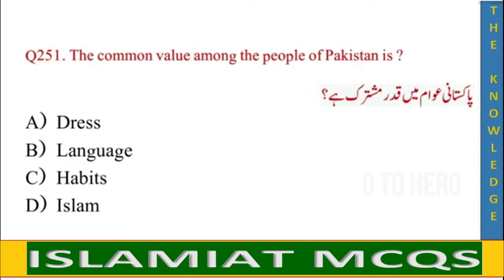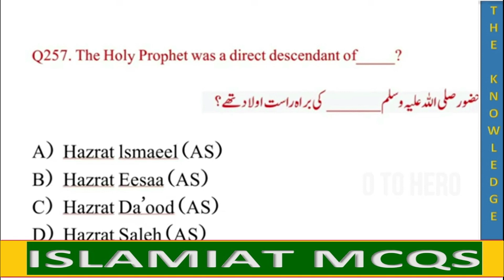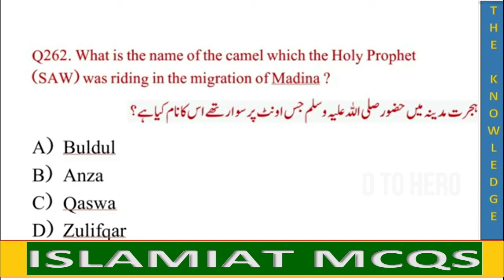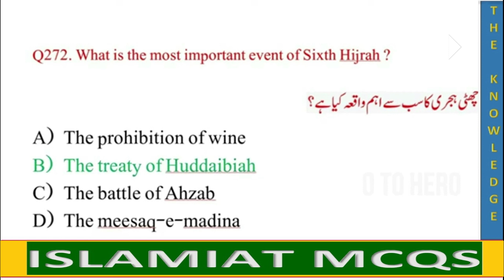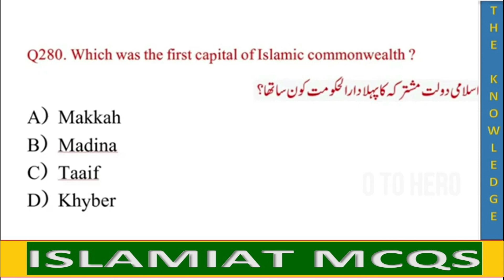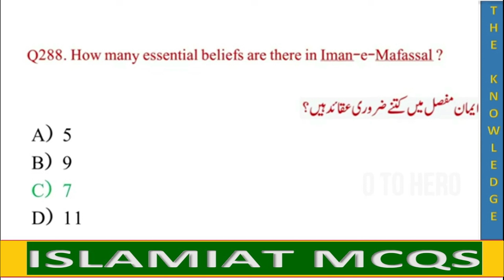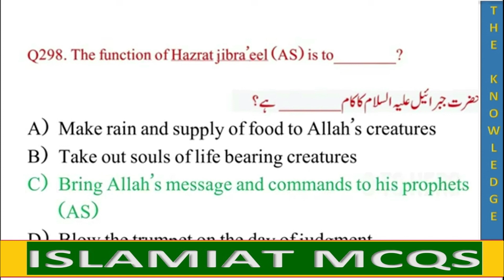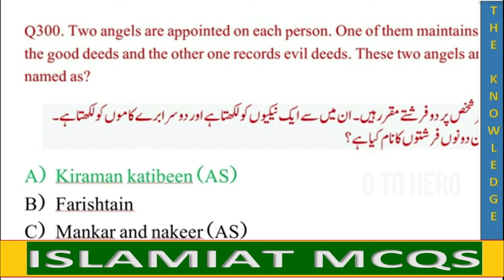500 Islamiat Mcqs | Most Important & Repeated Mcqs | Ppsc Fpsc Spsc Ots Wapda Nab Fia & Pts Part 6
This is the Part-6 video.
The video consists of Most Important & repeated Islamiat MCQs for all exams. I explained them.
My target is 500 MCQs, so this is the 5th video consists of 50 MCQS, from 251 to 300, the remaining is in coming soon.
I will upload them 50 by 50 MCQs to achieve my target of 500 MCQs.

Best of Luck for the Future.

Regards,
Rana Sheraz

mic mcqs in urdu,
ppsc mcqs,
nts mcqs,
general knowledge,
islamic question and answer in urdu,
islamic quiz,
top 100 Islamiyat mcsq,
repeated islamiyat Mcqs,
most important Mcqs 2024,